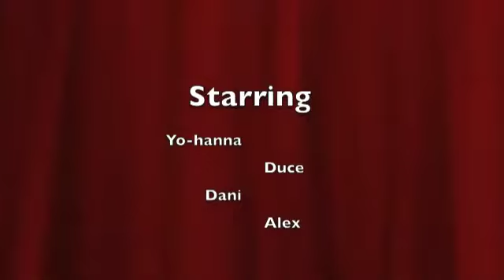Fun Nights In With Yo-hanna, Duce, Dani, & Alex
My parents didn't sign the sex-ed waiver.